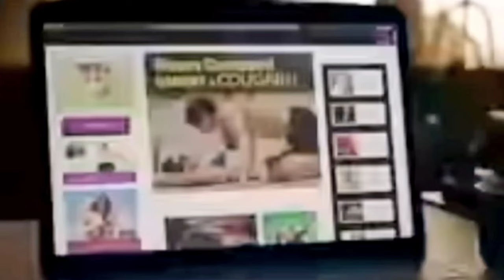The Idea of You | Movie Trailer | Prime Video | Hollywood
The Idea of You | Official Trailer | Prime Video | Hollywood
Anne Hathaway Michael Showalter Nicholas Galitzine Reid Scott Robinne Lee book adaptation hollywood movie best movies netflix 4k video action movies lana del rey j cole breaking news live news bbc news trailer new movies ign best action movies the idea of you trailer prime video film trailer 2024 trailers 2024 movie trailers upcoming movies 2024